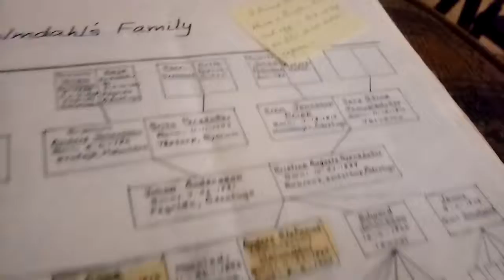Day 250 year 3 (980) - Family Tree